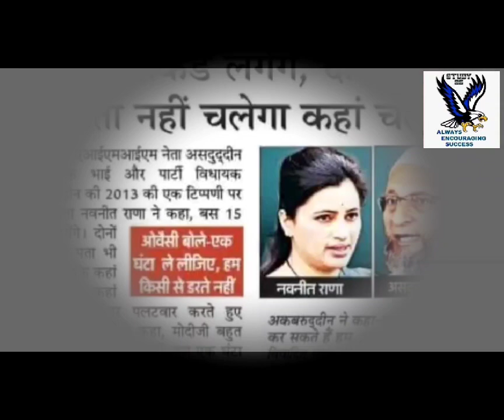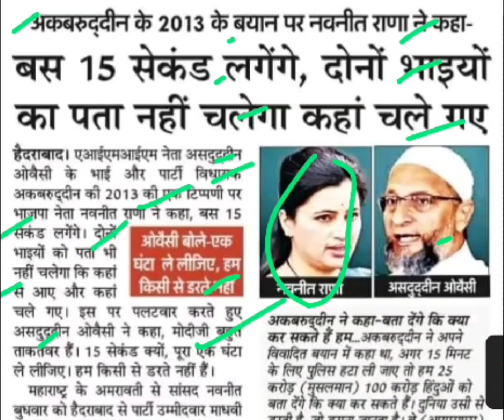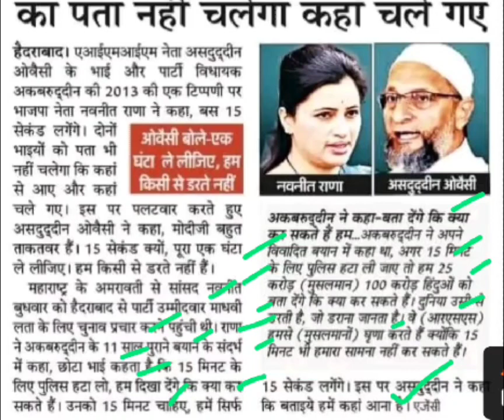नवनीत राणा की ओवैसी और उसके भाई को मरवाने की 15 सेकंड,navneet rana latest news,owaisi latest news